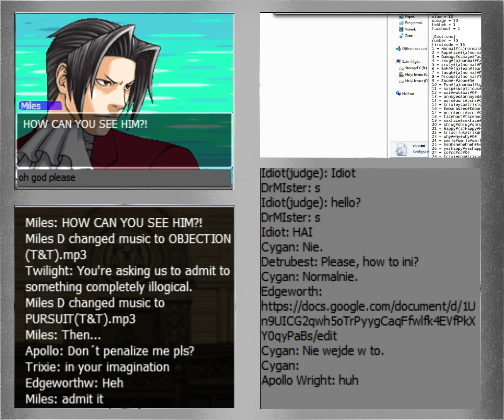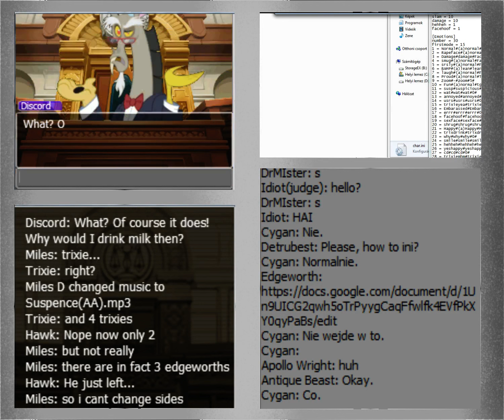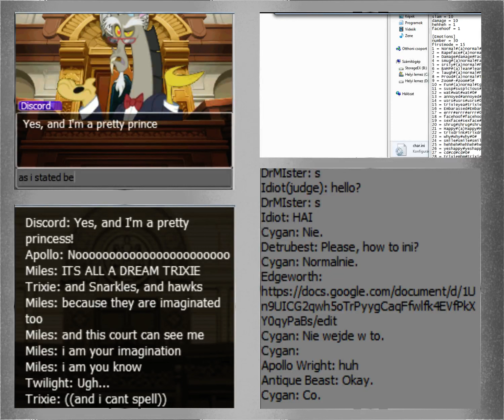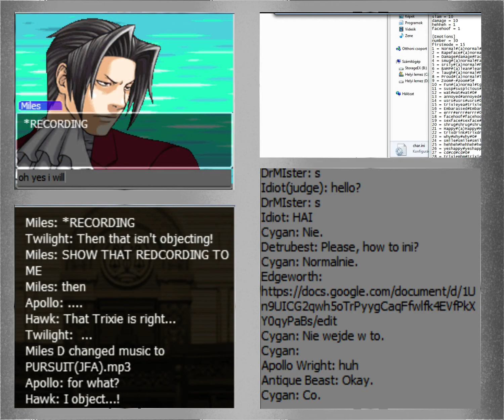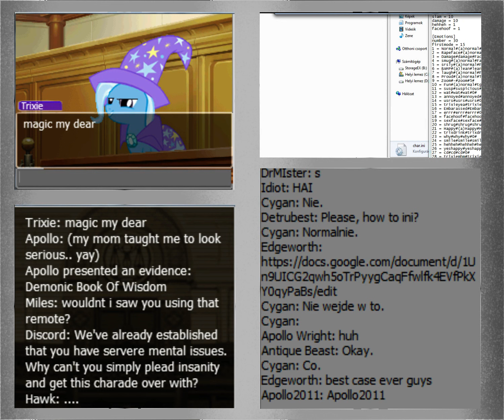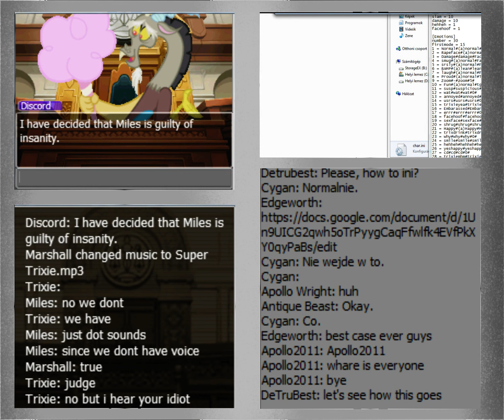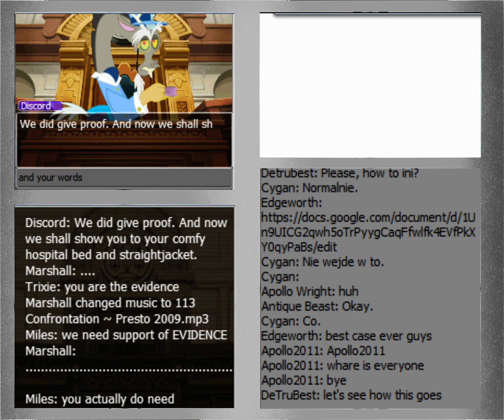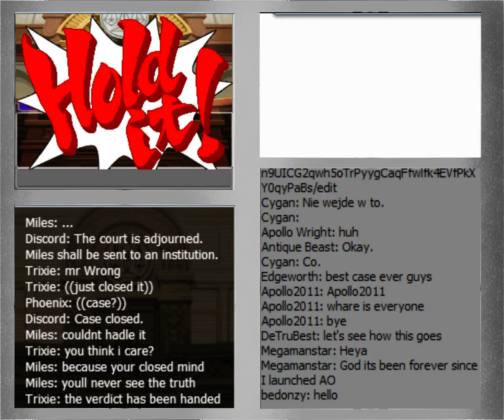AAO - Turnabout Insanity (Trixie vs Edgeworth)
Case: Edgeworth claims there are more of himself. Is he insane?

Witness: Miles Edgeworth, Twilight Sparkle

Prosecution: The Great And Powerful Trixie

Defense: Miles Edgeworth, Apollo Justice

Defendant: Miles Edgeworth

The Judge: Discord

Case SOLVED!